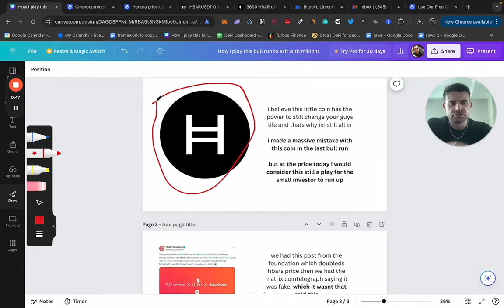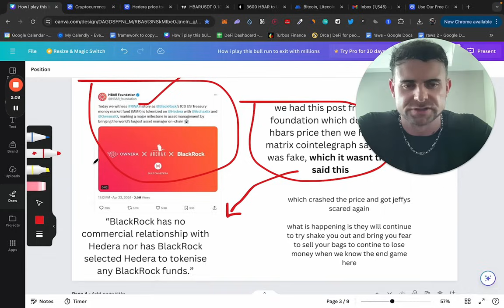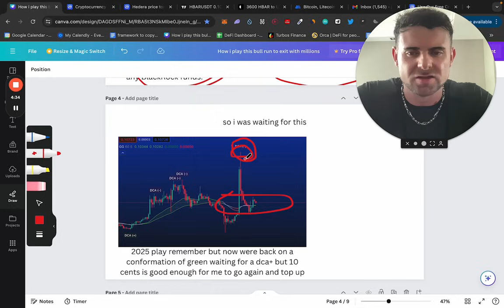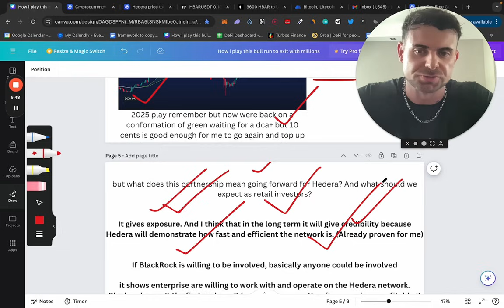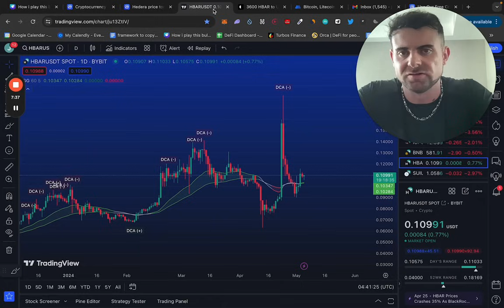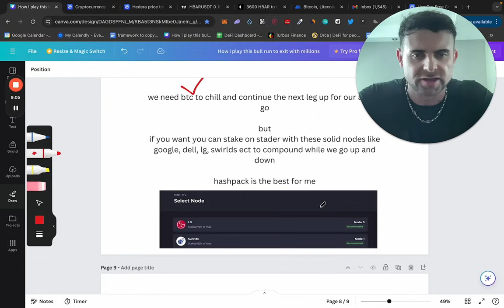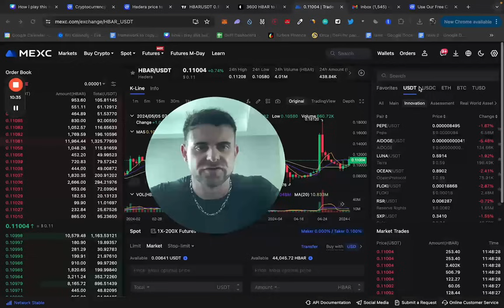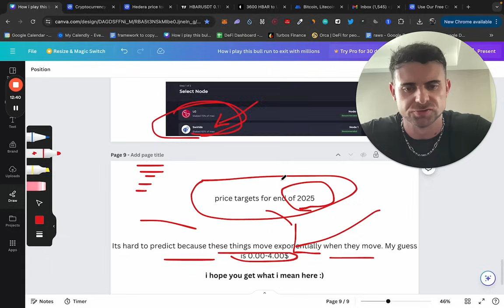*THE TRUTH* HBAR.... I’M BUYING 50,000 MORE NOW, WHY?!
✅ Grow Your Portfolio And Your Income In Only 4 Minutes